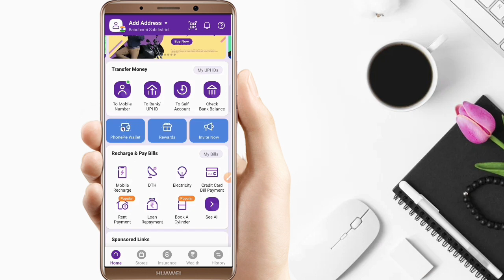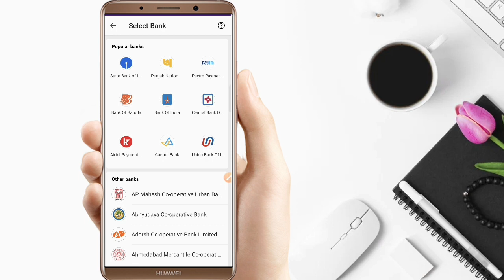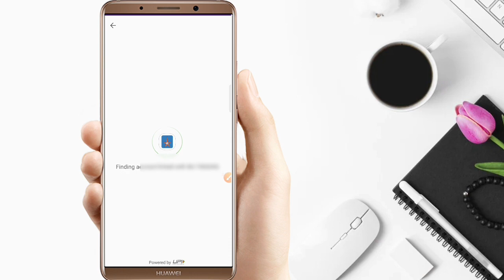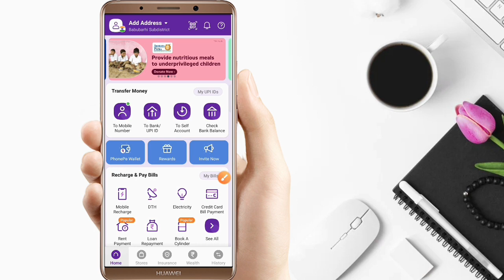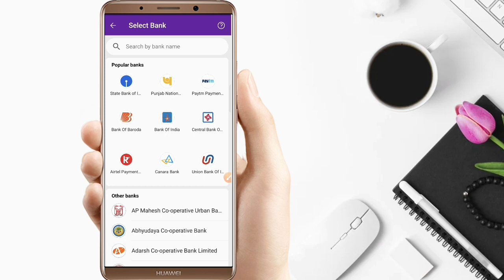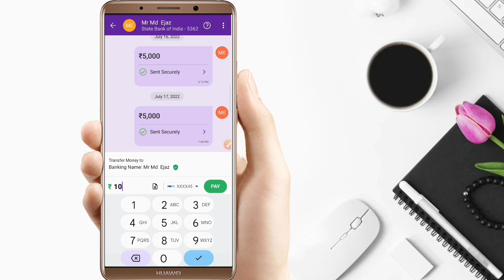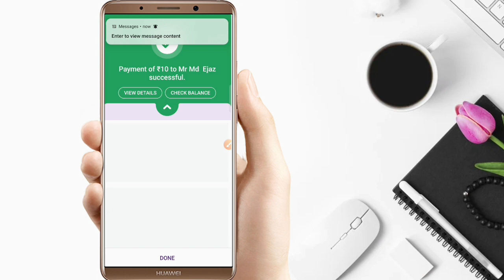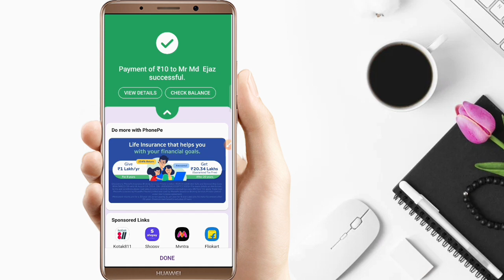phonepe se bank account me paise kaise transfer kare | how to money transfer in phonepe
Queries Solved... 👇👇

phonepe se paise kaise transfer kare bank account mein
phonepe se paise kaise transfer kare bank me
phonepe se dusre bank me paise kaise transfer kare
phone pe se ek bank se dusre bank me paise kaise transfer kare
phonepe se paise kaise bheje account mein
phonepe se direct account mein paise kaise bheje
phonepe se bank account me paise kaise transfer kare sbi
phonepe se sbi bank me paise kaise transfer kare
phonepe to bank account transfer